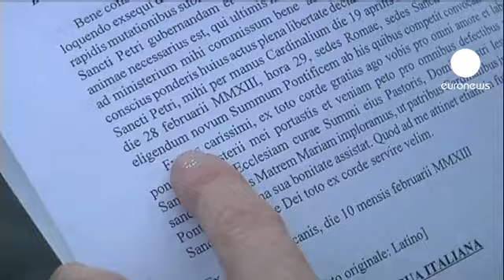Vatican : à bout de forces, Benoît XVI met un terme à son pontificat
Coup de tonnerre dans le ciel du Vatican : Benoît XVI a annoncé ce lundi qu'il allait démissionner. Cela sera effectif le 28 février prochain. Il a fait cette annonce lors d'un discours en latin, devant les cardinaux.

Le pape a invoqué son âge, 85 ans, pour justifier sa décision. "Après avoir examiné ma conscience devant Dieu, à diverses reprises, je suis parvenu à la certitude que mes forces, en raison de l'avancement de mon âge, ne sont plus aptes à exercer adéquatement le ministère", a-t-il déclaré.

Un pape qui renonce à son ministère, c'est quasiment une première dans l'histoire de l'Eglise moderne. Il faut remonter à 1294 pour voir un précédent cas de démission, en l'occurence celle de Célestin V qui avait abdiqué, estimant qu'il n'était pas prêt pour la fonction.

Cette décision de Benoît XVI a pris tout le monde de court. "Cela soulève plusieurs questions pour l'Eglise, commente John Thavis, spécialiste du Vatican. Cela fait des siècles que l'Eglise ne s'est pas trouvé avec deux papes. Dans les faits, il n'y aura pas deux papes, puisque l'un d'eux aura démissionné. N'empêche, les gens garderont à l'esprit que Benoît XVI est toujours en vie, et si ça se trouve, il continuera à écrire et à s'exprimer".

A présent se pose la question de savoir qui succédera à Benoît XVI. Plusieurs noms circulent déjà comme celui du cardinal ghanéen, Peter Appiah Turkson. Agé de 64 ans, il dirige le Conseil pontifical "Justice et Paix". Il incarne les pays du sud dont le poids grandit au sein de l'Eglise catholique.
Autre nom qui circule, monseigneur Marc Ouellet, cardinal québécois, préfet de la Congrégation pour les évêques.

Le futur pape sera désigné par le "Sacré Collège" composé de 116 cardinaux électeurs. Ils se réuniront en conclave dans le courant du mois de mars.